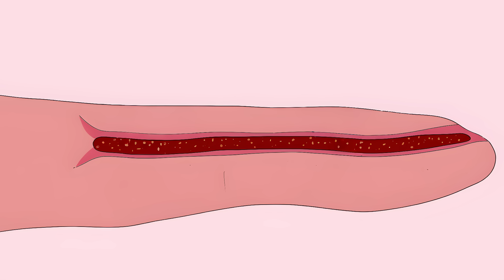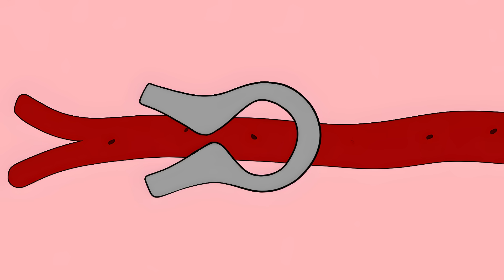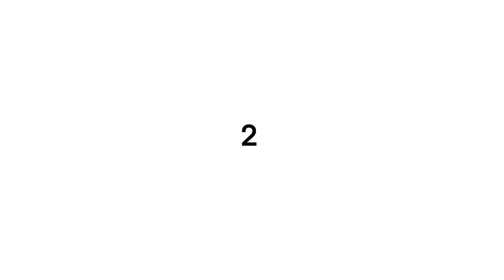Innocent Questions Kids Ask that Scientists Cant Answer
00:00 Why do we have to sleep?
01:01 Why do my fingers get wrinkly in the bath?
01:59 Why do we yawn when others yawn?
02:55 Why does ice cream give you brain freeze?
04:04 Why do some people have curly hair and some have straight?
05:02 Why do we dream?
05:56 Why Do We Like Music?
07:04 Why Can't Animals Talk Like Us?